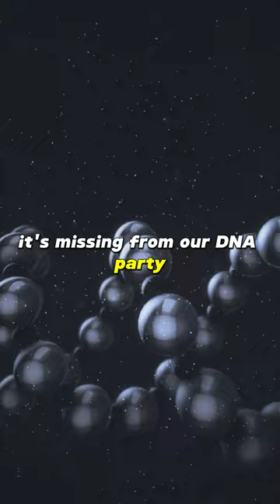How Can a Tick Bite Turn You Into a Vegetarian?